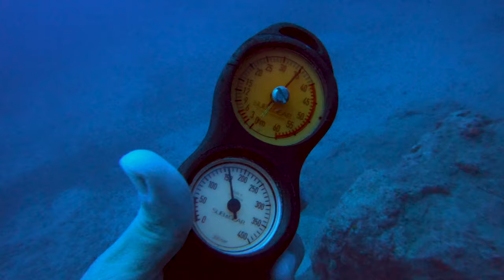Adrasan Dalış / Scuba Diving in Adrasan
Adrasan'da Dalış Deneyimi bir baska guzeldi. Deniz oldukca temiz ve masmavi diyebilirim. Etrafindaki kucuk adalar mevcut, o bolgelerde de dalislar yapilmakta. Ben Adrasan sahil den bu tura katildim, tekneler sahil de bulunmaktadir, ve gunluk turlar da duzenlenmektedir. Eger isterseniz tam gun tekne turlarina da katilabilirsiniz, Ozellikle Suluada ya gitmenizi siddetle tavsiye ederim. Yaninizda mutlaka snorkel ve palet bulundurmayi unutmayin, pisman olmazsiniz. Eger aksiyon kameranizda varsa cok guzel kayit yapabilirsiniz.